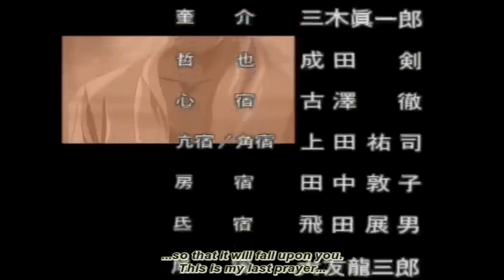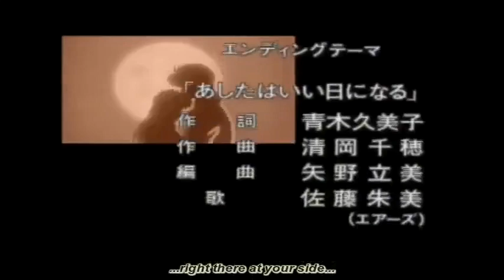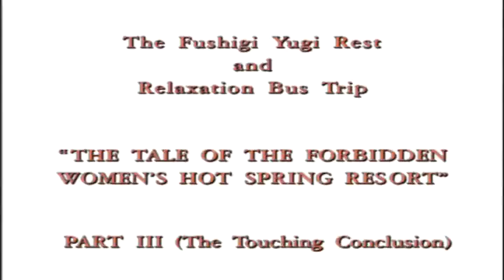Fushigi Yuugi OVA 1 Episode03